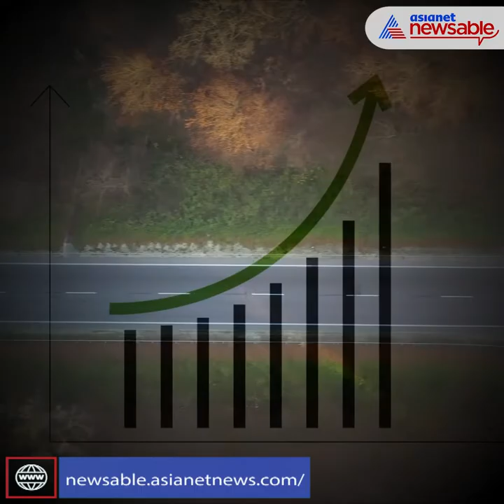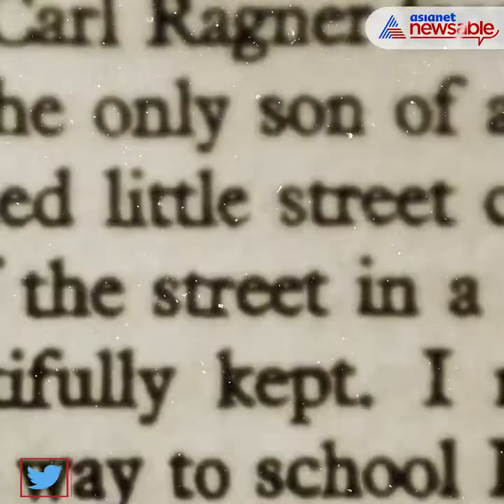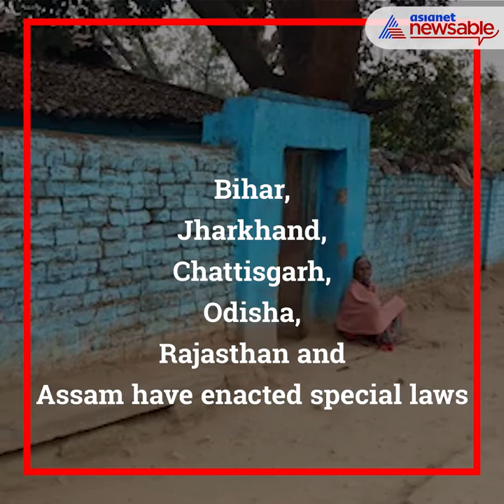SHOCKING! Who Will Hunt The Witch-Hunters Of India? | Asianet Newsable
Jharkhand has witnessed a spurt in witch-hunting cases recently and in the last two months alone, at least six women, have become victims of the social evil. If you believe this is a scene straight out of medieval India? Then you’re mistaken. This is happening in ‘Digital India’.

Humiliated, brutalised, killed... All thanks to our convoluted gender dynamics, women are being branded as witches in these times too.

Who will hunt the witch-hunters of India?